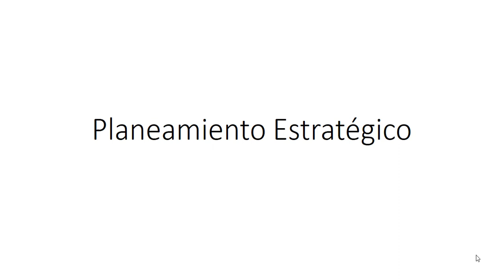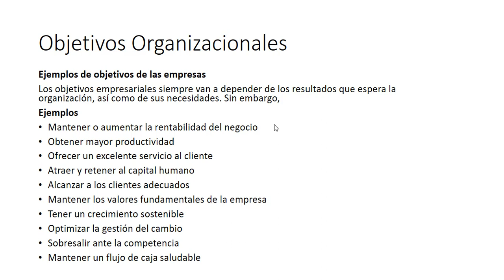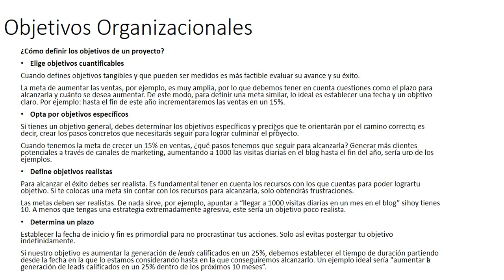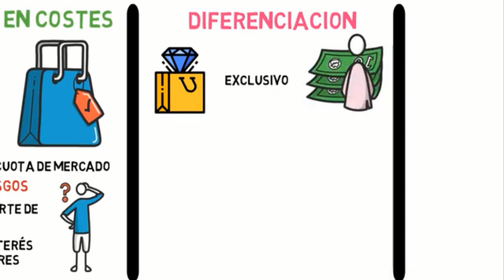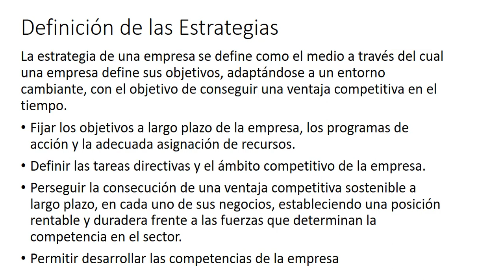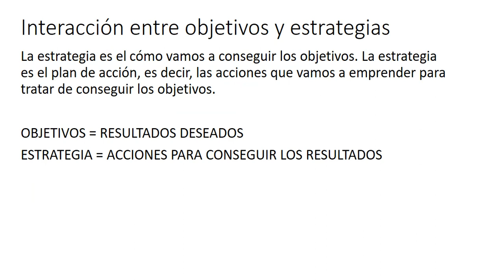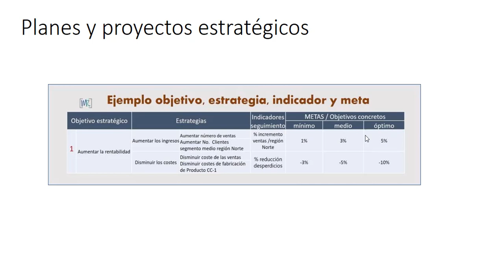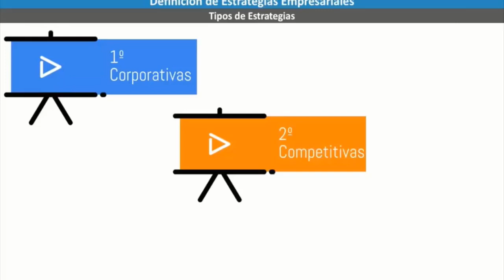Tema 7: Estrategias Organizacionales